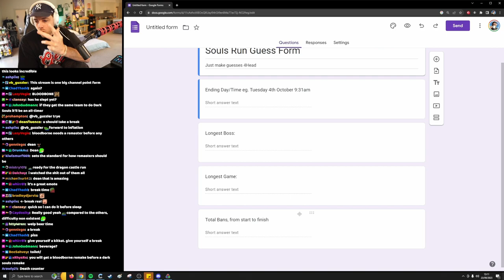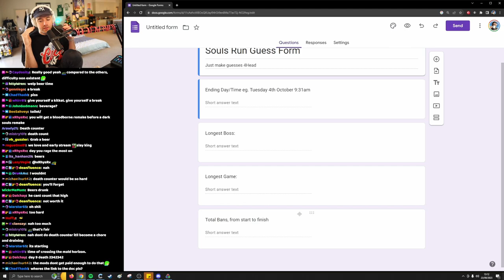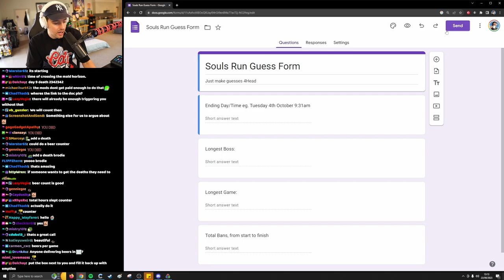[20230924] Souls Run — Demon Souls (Part 1)